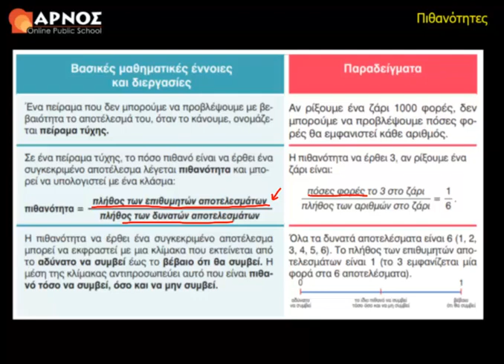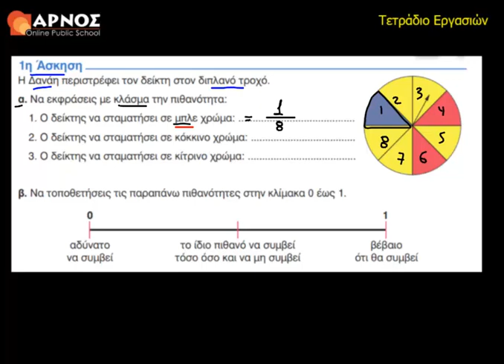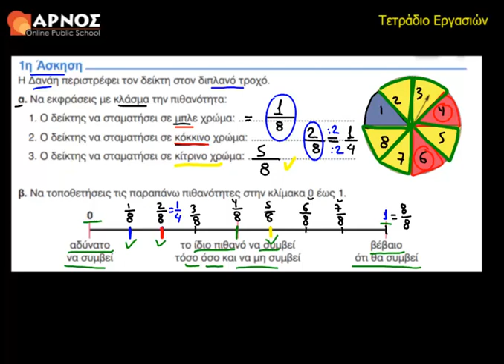24ο Κεφ. 1η Άσκηση Λυσάρι Μαθηματικά Ε' Δημοτικού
Τι είναι το Πείραμα Τύχης και πώς μπορούμε να προβλέψουμε τι θα συμβεί κατά την εκτέλεσή του;  Ναι λοιπόν, ήρθε η ώρα να μάθουμε πώς υπολογίζουμε την πιθανότητα εμφάνισης ενός ενδεχομένου χρησιμοποιώντας κλάσματα.